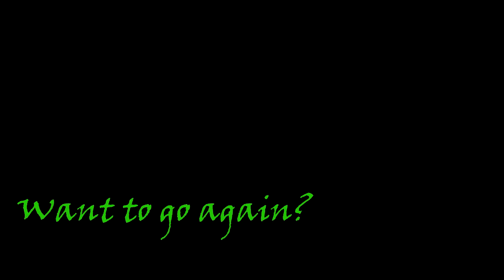Tandem Skydive at Skydive Tennessee with Mike Lynn from Tullahoma, TN